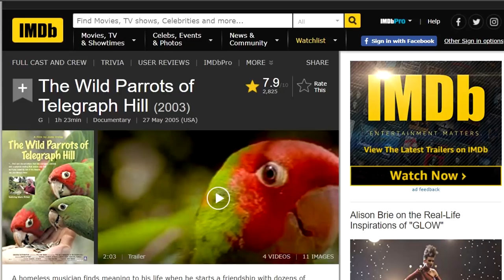17 Animals In STRANGE Places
Jungles, forests, the ocean, and just the wilderness in general. That’s where we expect animals to be. So here’s a few places around the world where not only would you not think to see an animal, you just might wonder how that type of animal even got there in the first place.